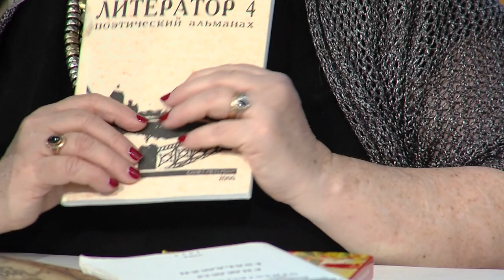ARK - проект "Без Грима" Гость - поэт Римма Гольдман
Мы продолжаем серию встреч с интересными людьми...